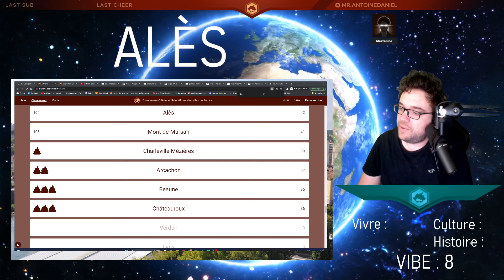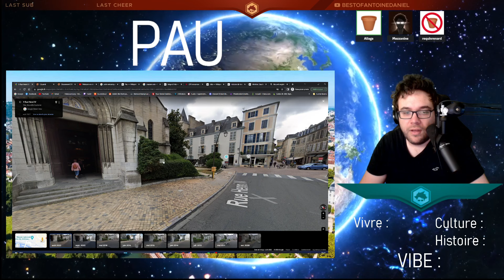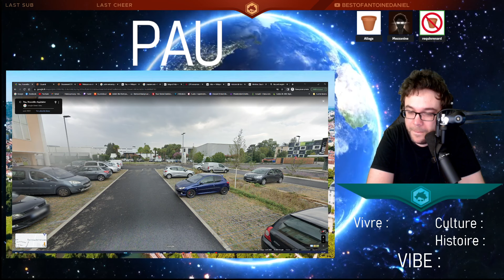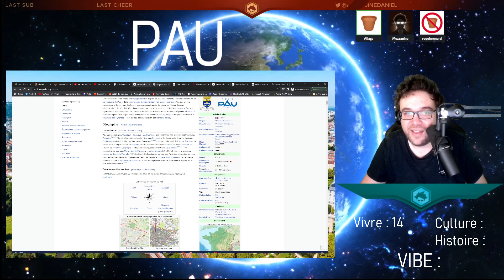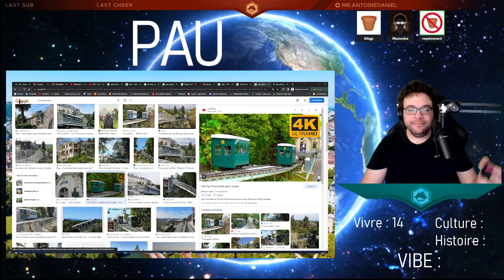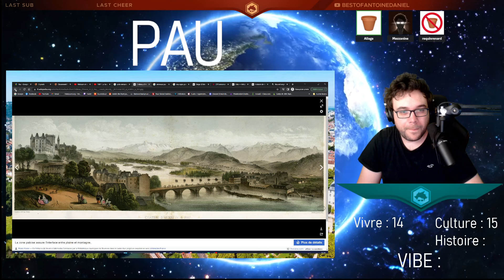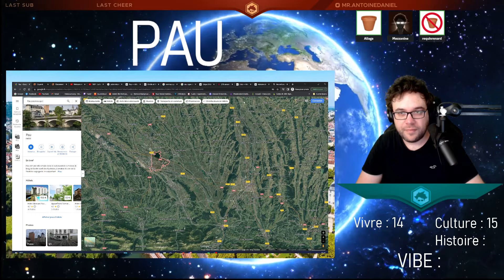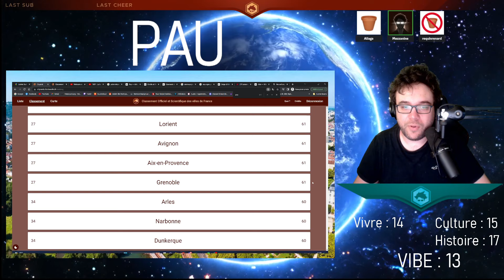Pau - Classement des villes de France d'Antoine Daniel (officiel et scientifique)